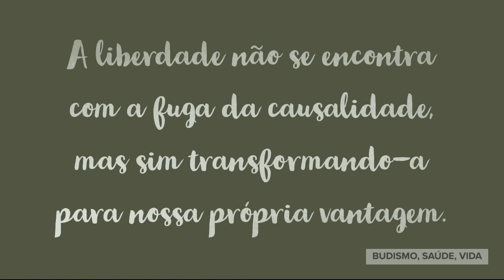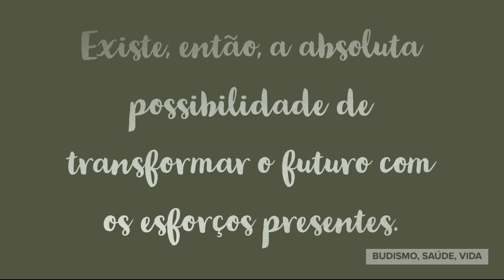Budismo: Fatalismo e Liberdade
Nichiren Daishonin explicou a entidade da vida, em oposição ao fenômeno da vida, e como ela permanece livre das influências cármicas por toda a eternidade. Essa entidade ou Lei da vida, que ele chamou Nam-myoho-rengue-kyo, é a causa que capacita a superar toda a inércia cármica e permite que novos efeitos surjam da vida de cada ser humano. A luta para vencer a inércia cármica das más causas criadas desde épocas passadas é naturalmente muito difícil e requer um esforço vitalício. Porém, o fato de essa luta certamente resultar em vitória dissipa os sentimentos de fatalismo e faz surgir a esperança em um futuro brilhante.